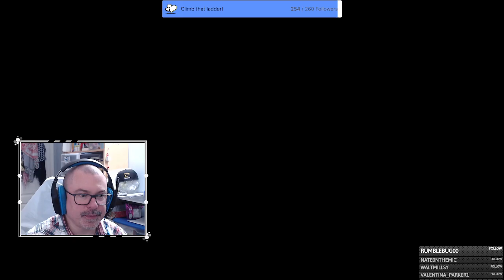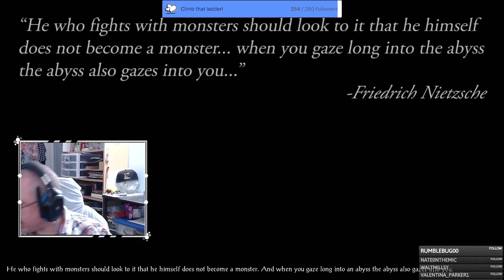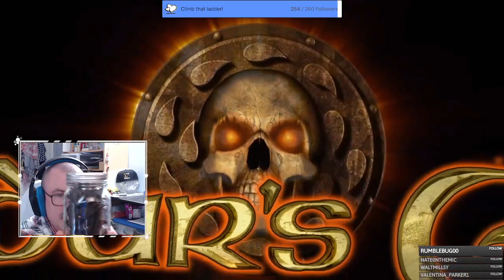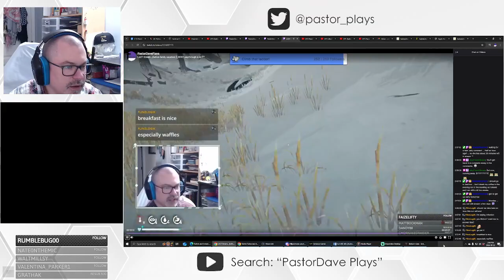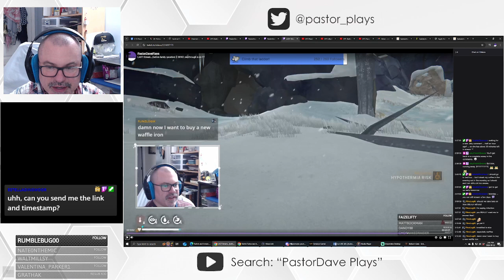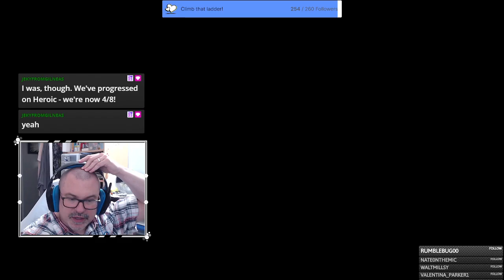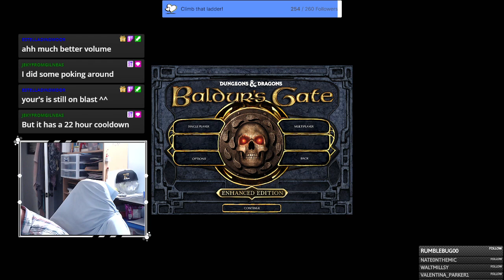Highlight: "Pastor's Gate" take 2! || First Playthrough restart, part 12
Many spiders. Handle it!

(And also a few Wyverns near the end) -- Watch live